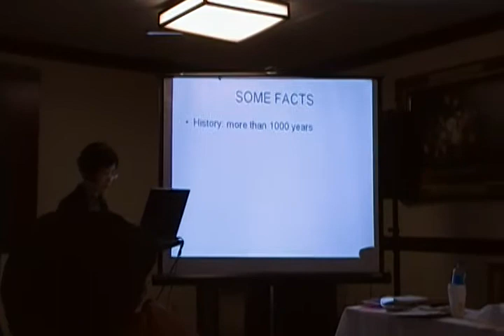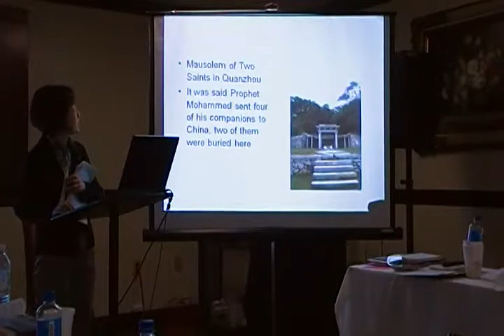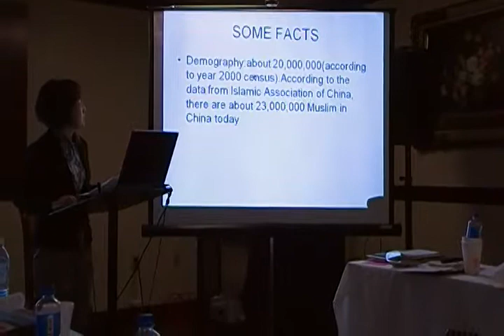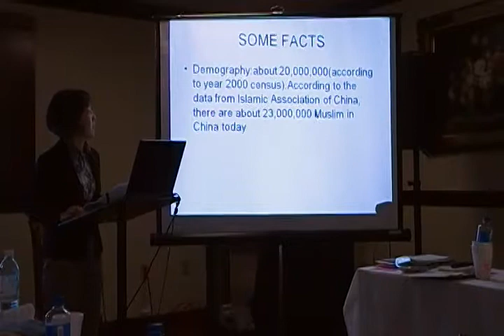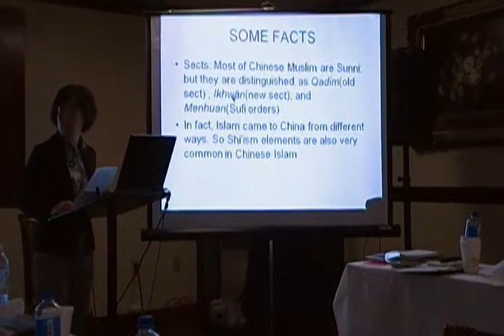Islam in China Presentation pt. 1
Special Presentation about Islam in China at the Helping Hand Annual Planning Meeting 2010